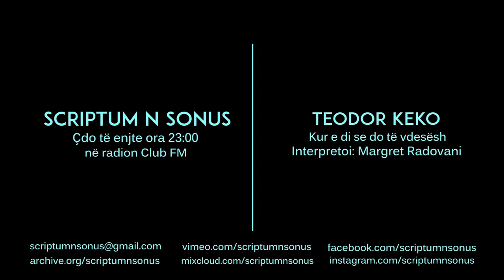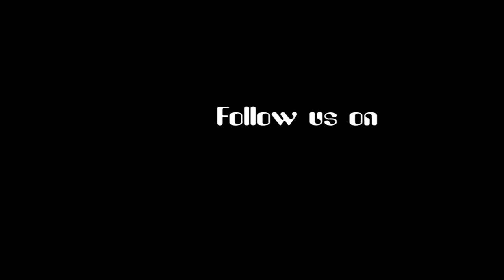Teodor Keko - Kur e di se do të vdesësh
We are On Air every thursday on radio Club FM (100.4 FM radio station based in Tirana).